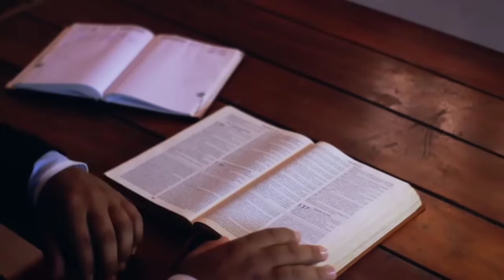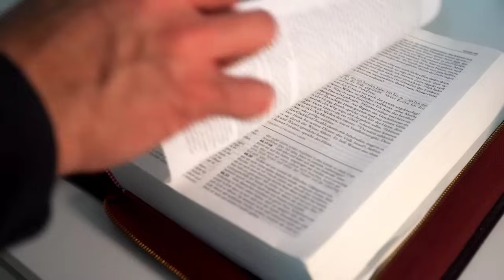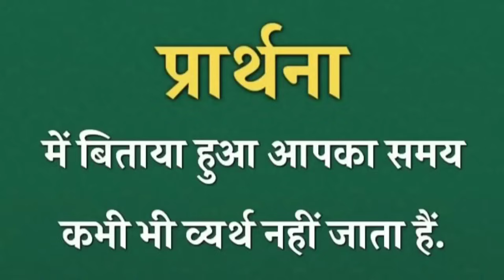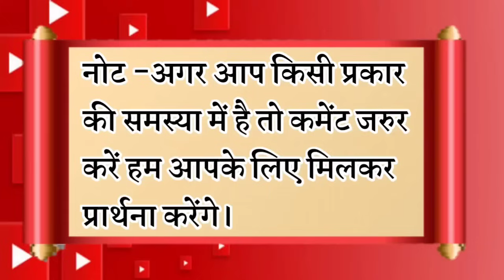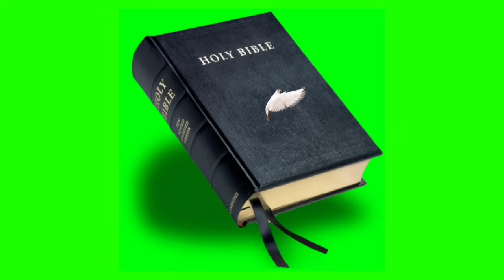प्रभु आपको सभी आशिषे देगा | morning prayer | सुबह की प्रार्थना | आज की प्रार्थना